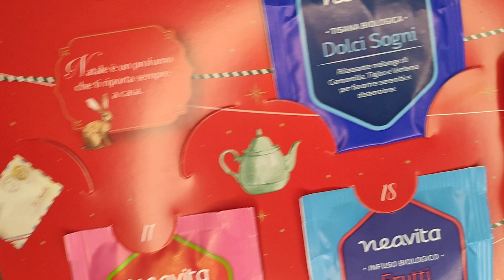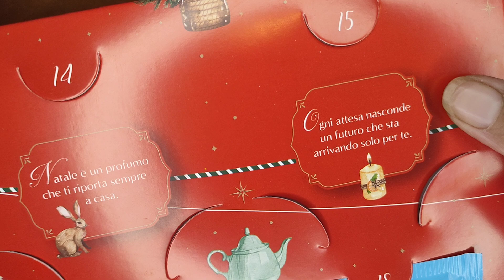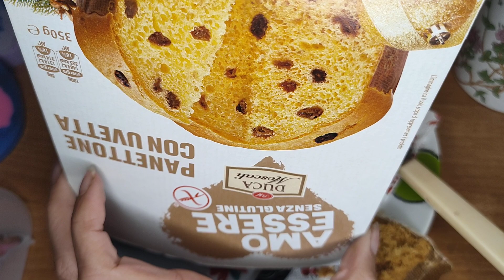15_12_22... scopriamo 🎄🧑‍🔬🎄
...non ho parole...non è l'effetto voluto ma sono una favola .. 🎄😇🎄